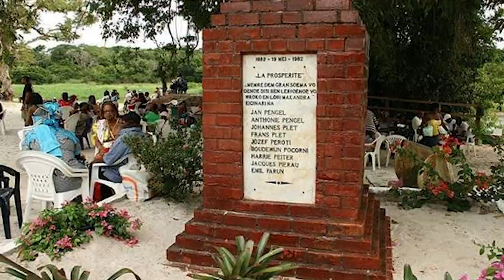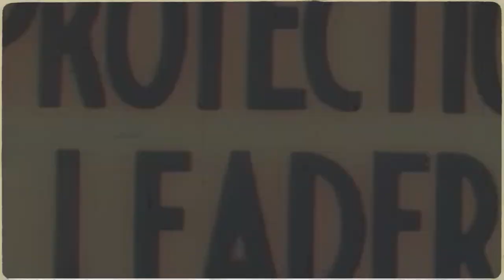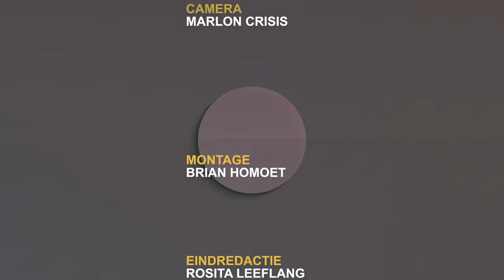IN GEPREK MET ... 30 AUGUSTUS 2023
Gasten:
*Elviera Bruce - Sandie - 165 jaar Plantage La Prosperite
*Rabin Boeddha - September 2023 is voor het eerst toerismemaand